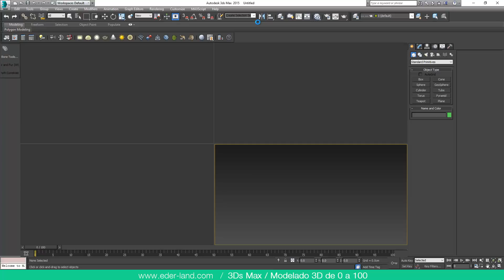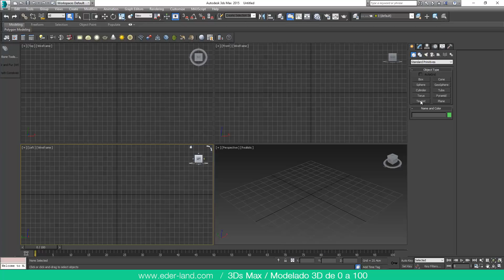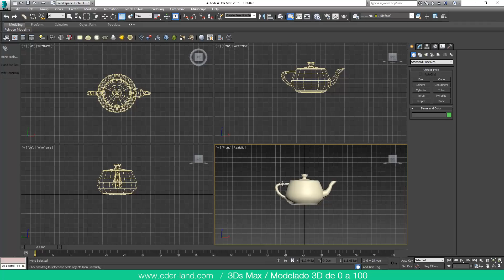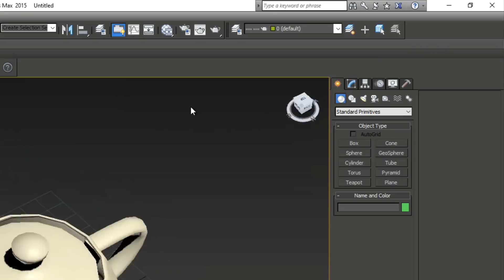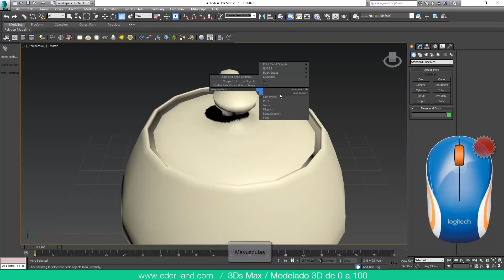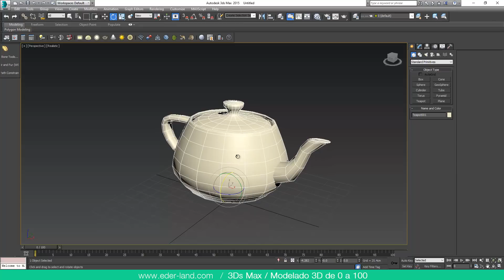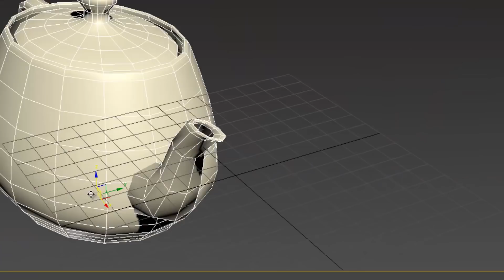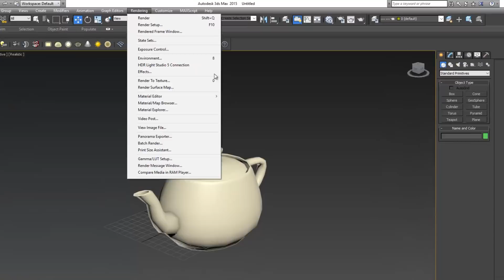3ds Max de 0 a 100 | Curso Gratis | Parte 01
3ds max de 0 a 100 - Curso de modelado básico.

Para aquellos que quieren aprender el flujo de trabajo para mdoelar cualquer cosa en 3ds max este es el curso!

En este primer video exploraremos el área de trabajo (no importa si la conoces mira este video) y mas adelante iremos avanzando en el nivel de complejidad.

Auque inicio este video con 3ds max 2015 termino usando max 2017. no se preocupen!

ARCHIVOS DE ESTUDIO

Para acceder a los archivos debes estar registardo en nuestra web y tomar el curso desde ahí

Realizamos contenido para que te formes en el área del Diseño, Arquitectura y Producción audio visual.